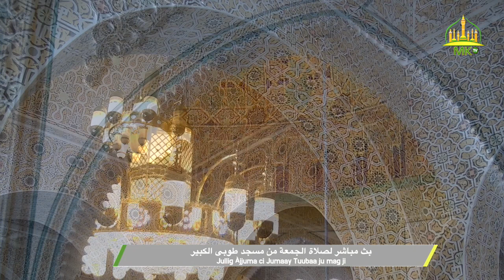Jullig Àjjuma ci Jumaay Tuubaa ju mag ji 1 mars 2024